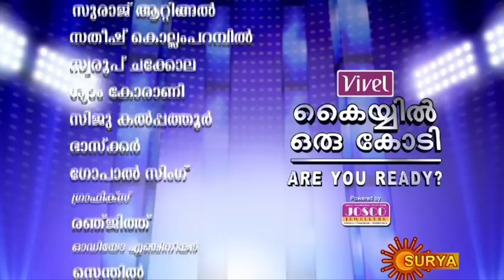Kaiyil Oru Kodi - Are you ready - Malayalam - Episode 6 - Part 3 - 02/04/2012